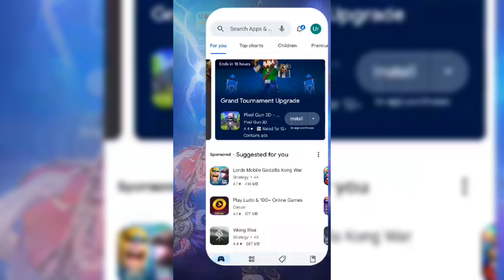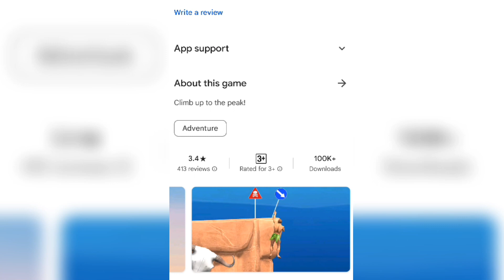HOW TO DOWNLOAD A DIFFICULT GAME ABOUT CLIMBING IN PHONE (Extremely Hard Game) [ ANDROID/IOS ]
IN THIS VIDEO IM GONNA TELL YOU HOW TO DOWNLOAD DIFFICULT GAME ABOUT CLIMBING

LEFT TO SURVIVE [ ANDROID/ IOS ] GAMEPLAY WALKTHROUGH PART 1

Top 5 Website To Get Free Original/licensed Pc Games 2023||Genuine Legal Websites, No piracy

Poppy Playtime: Chapter 3 Teaser/Trailer 2 | POPPY PLAYTIME CHAPTER 3 RELEASE DATE TEASER/TRAILER #2

WATCH POPPY PLAYTIME CHAPTER 1 GAMEPLAY WALKTHROUGH

Top 5 Best OFFLINE Games For Android Under 50MB  | Top 5 Offline Action Games  [Android / iOs ] 2023

 LIMBO GAMEPLAY SERIES

KEEP LOVING
KEEP SUPPORTING

[      BYE  BYE     ]